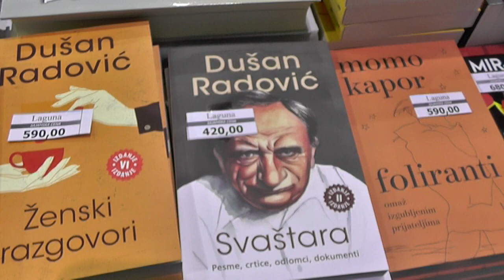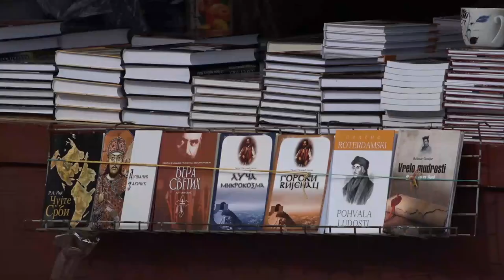ODRŽAVANJE SALONA KNJIGE I GRAFIKE POD ZNAKOM PITANJA